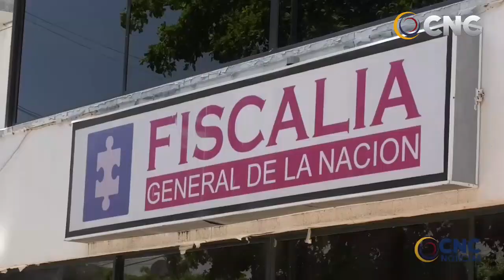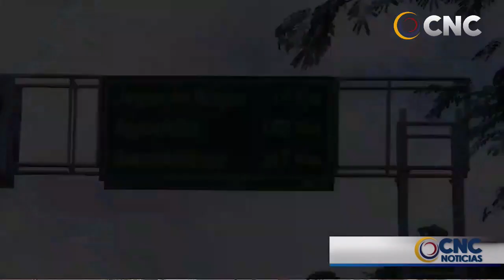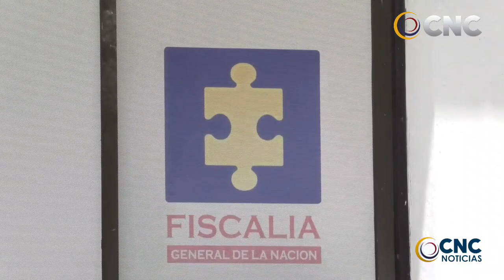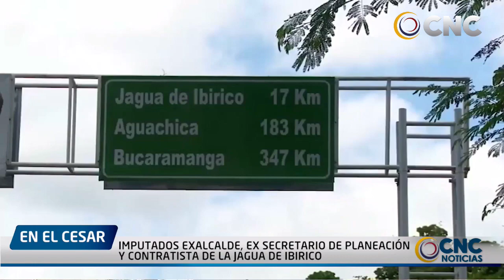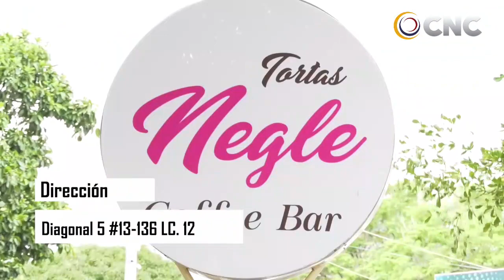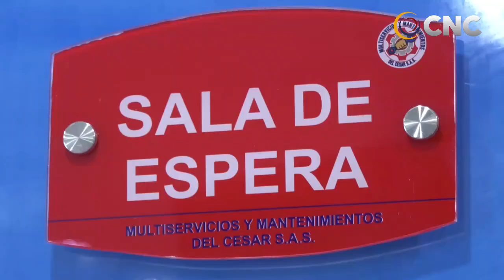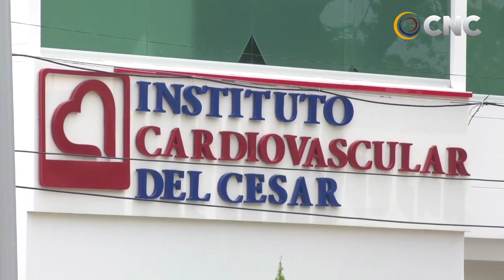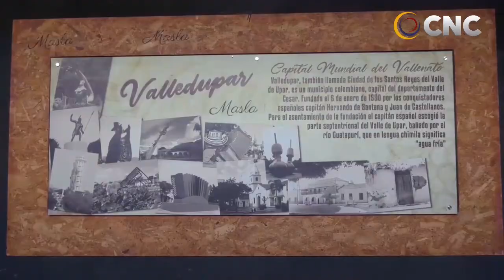CNC NOTICIAS VALLEDUPAR EMISIÓN CENTRAL 19 AGOSTO 2021